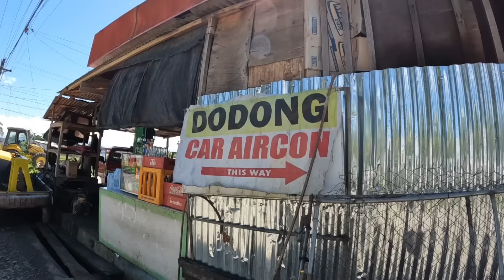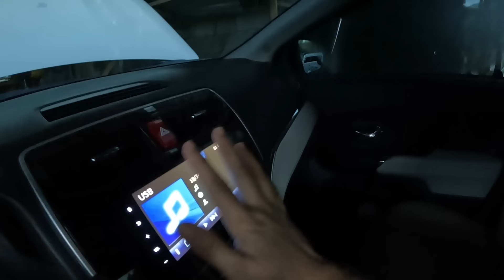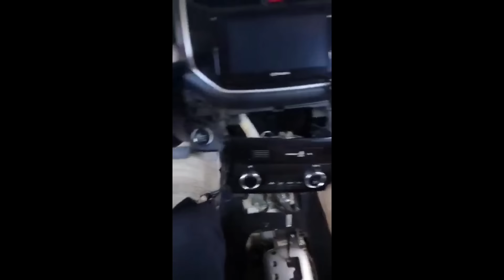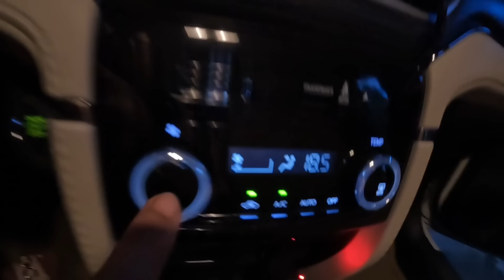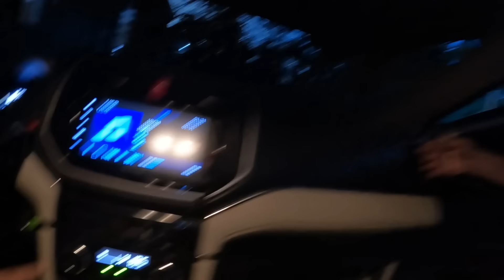Why We Had To Get Our Car Serviced | Were They Able To Fix The Problem? Are We Happy w/ The Result?